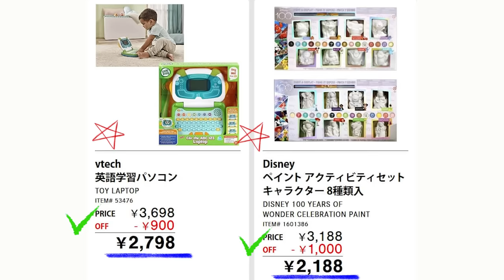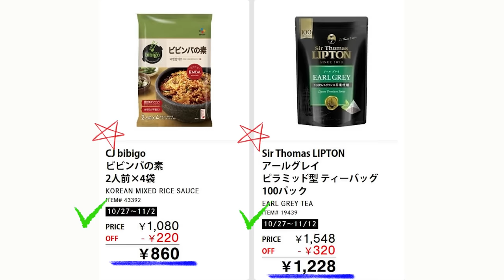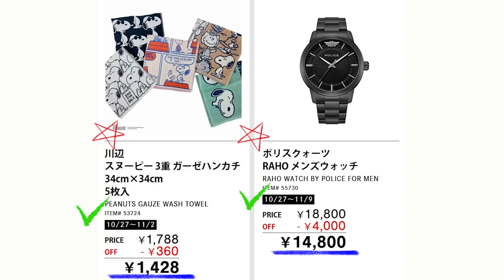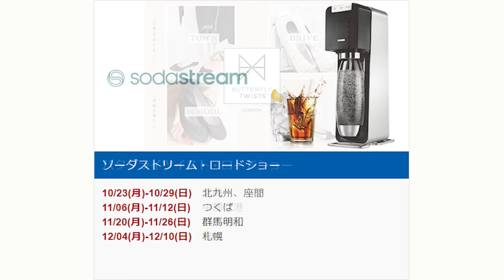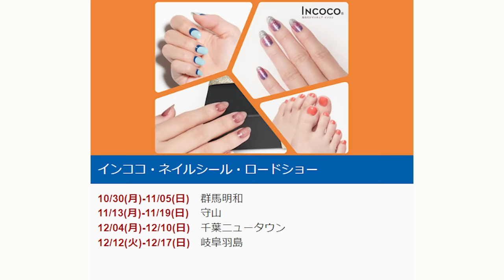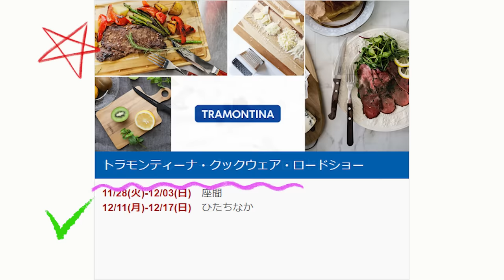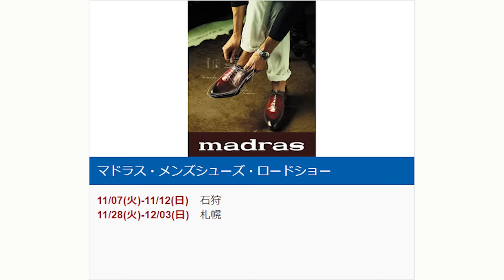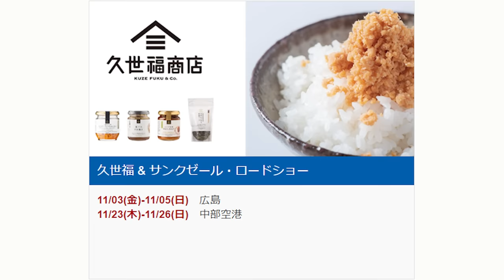【2023 10 30】コストコ magazine セール クーポン 最新 情報 【MORE SAVINGS AT YOUR LOCAL WAREHOUSE】